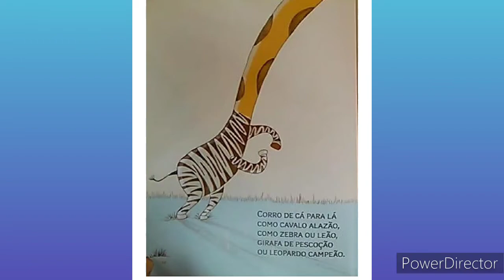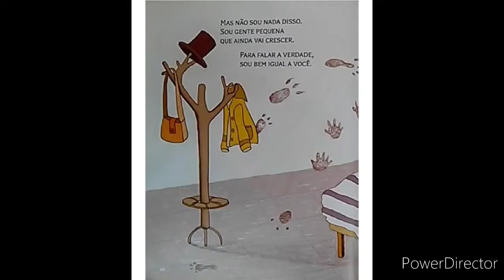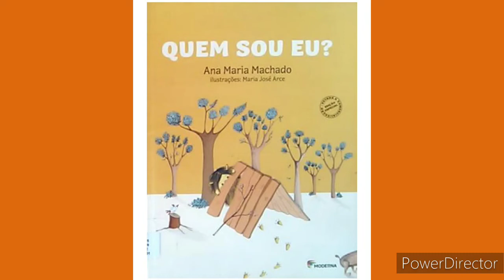Quem Sou Eu? Ana Maria Machado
Compartilho uma leitura de
Ana Maria Machado
Ilustrações Maria José Arce

Vê se adivinha...
Às vezes eu saltito, pulo pra lá
e pra cá, corro de cá pra lá, viro cambalhota... Quem sou eu?

Assistam o vídeo completo para saber o que aconteceu e compartilhem para que outras crianças possam conhecer a história!🥰

Vejam também 👇🏽

A Verdadeira História dos Três Porquinhos

Os Três Porquinhos- Releitura

Os Três Porquinhos (Outra Versão)

As Bela Adormecida

Pinóquio

João e o Pé de Feijão